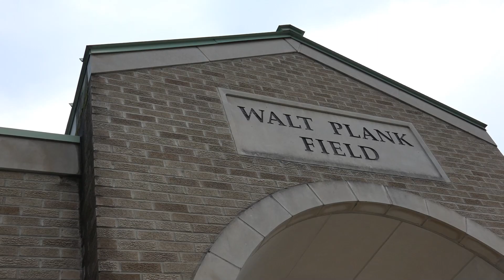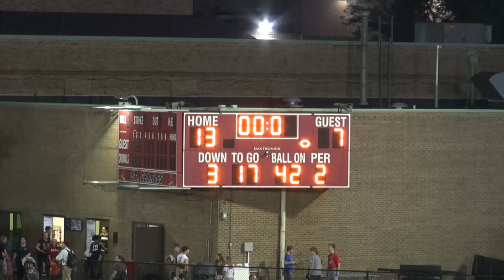2018 WEEK 4 New Philadelphia at Columbus St. Charles